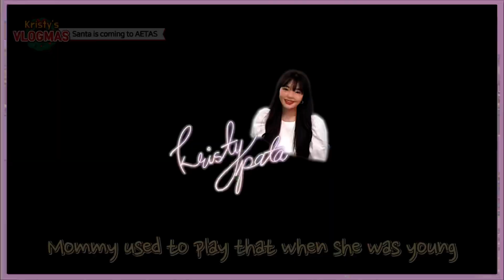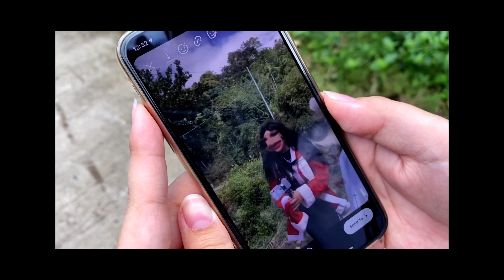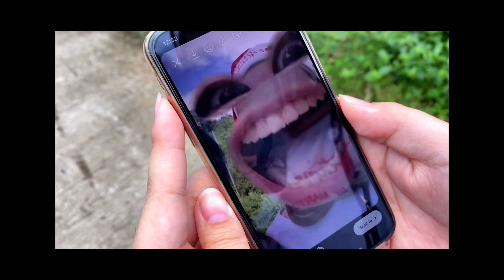Korean family preparing Christmas gift for the indigenous Filipinos